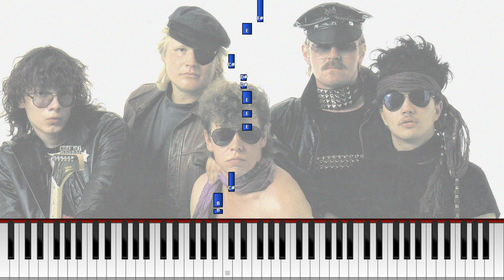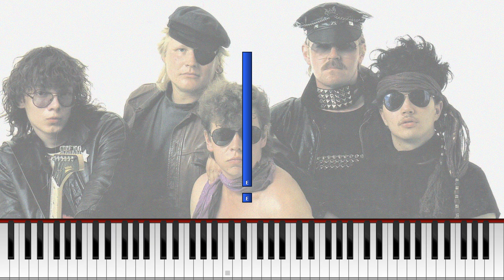Popeda - "Kuuma kesä" (Synthesia) [Helppo tutoriaali] *Opi soittamaan melodia*